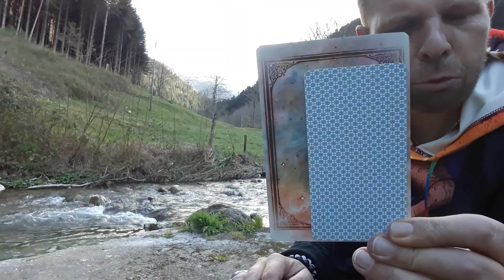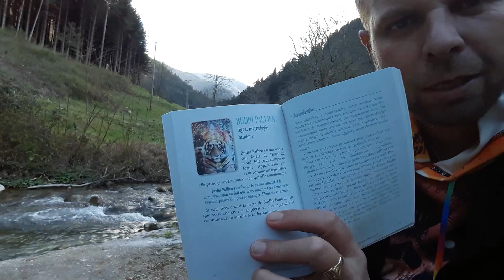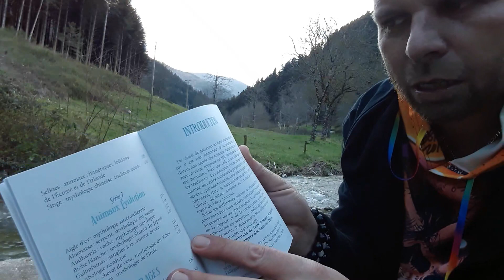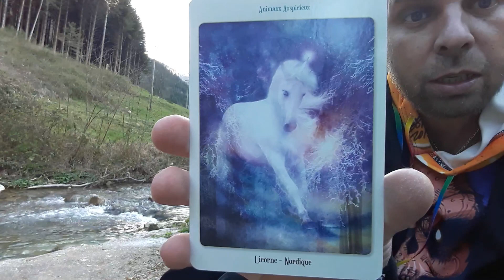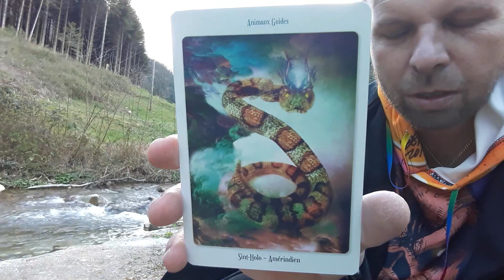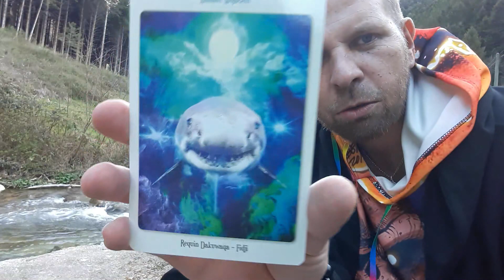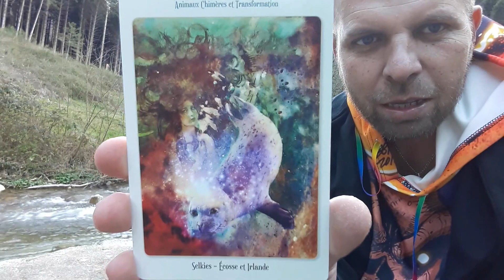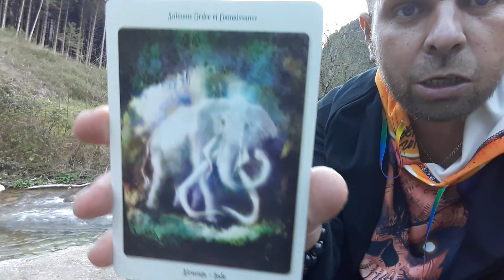l'oracle des animaux divin